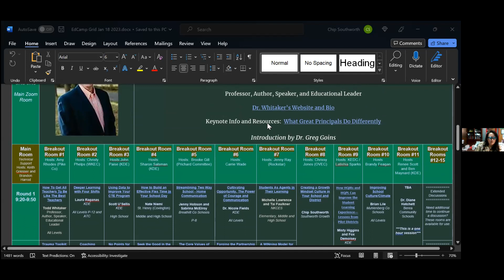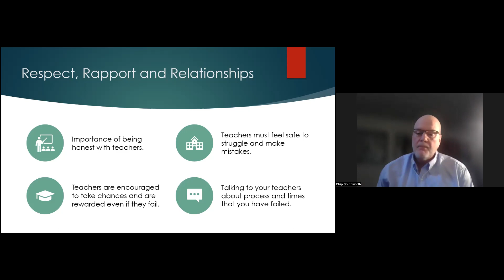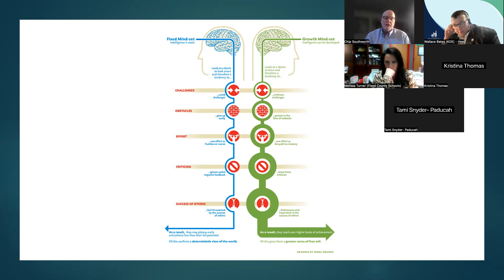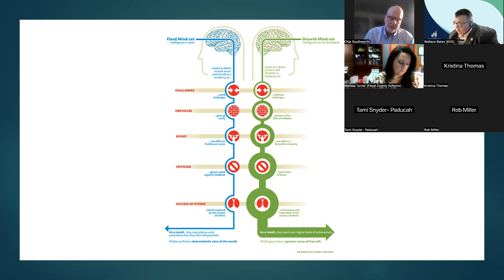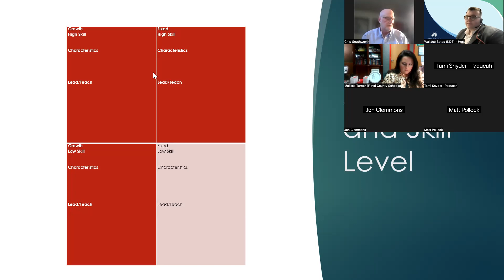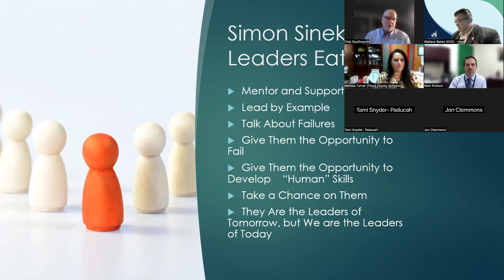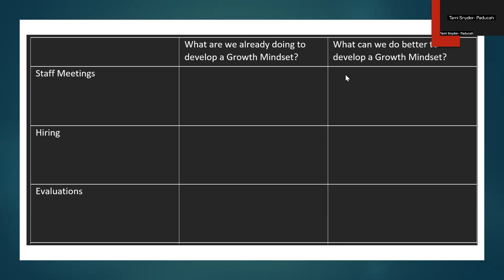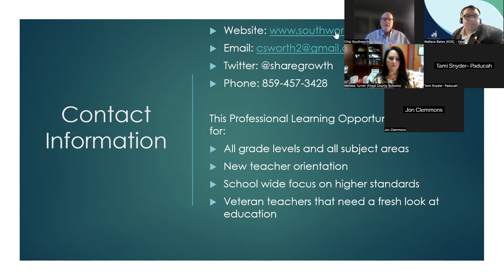Chip Southworth - Session 1 - P3 EdCamp